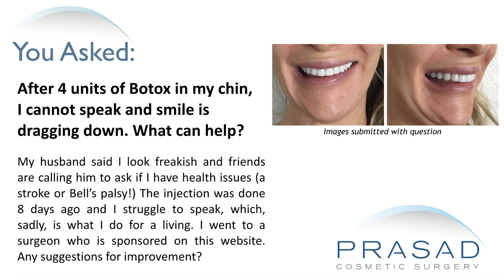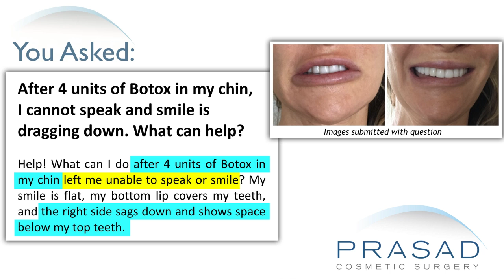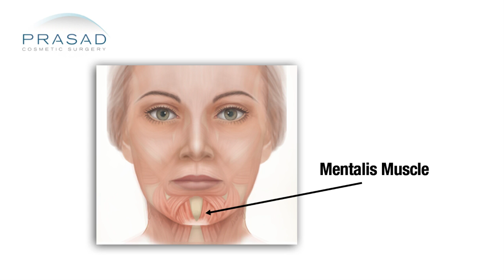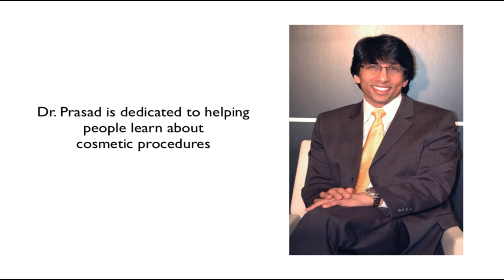How Placement of Botox® in the Chin May Affect the Lips and Mouth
A lady had 4 units of Botox® injected into her chin 8 days ago and is now experiencing some adverse effects. She is unable to speak or smile and the right side of her mouth sags. She wants to know how she can improve her situation.

New York oculoplastic and reconstructive surgeon Amiya Prasad, M.D. reviews her concerns in this video, explaining how the effects of Botox® are not reversible, but they are temporary and will eventually wear off, and how Botox® may have affected the unintended area:

0:46 — Dr. Prasad details his background training in cosmetic oculofacial plastic and reconstructive surgery, and how oculoplastic surgeon were among the first to administer Botox® since 1993

1:14 —  Dr. Prasad assesses her case and explains the initial reason for injecting Botox® in the chin and how deeper placement of the neurotoxin could be affecting more muscles than intended

2:23 — Dr. Prasad explains how the Botox® possibly diffused quickly into the adjacent muscles, and how the effect will likely wear off in about 4-6 weeks

3:51 — Dr. Prasad’s recommendation